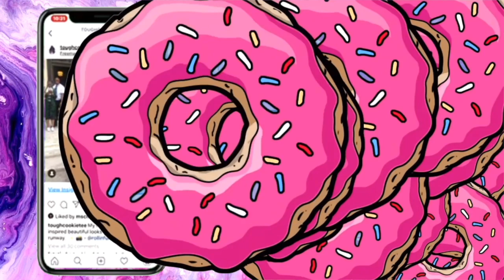MASSIVE DISASTER Nasty Gal TRY ON HAUL: ♿Does It Work For A Plus Size Baddie In A Wheelchair?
Check out what I decide to keep and what looks really get my baddie cookie vibes popping off! I’ve some weight and didn’t realise my size has changed either that or Nasty Gal is just very big in general.

Just need to also apologise for my hair in this video lol, it was a little bit wild.

This is my first ever haul so make sure you thumbs up and leave a nice comment to let me know you want more hauls!